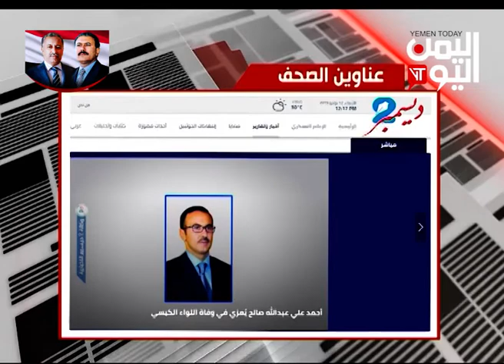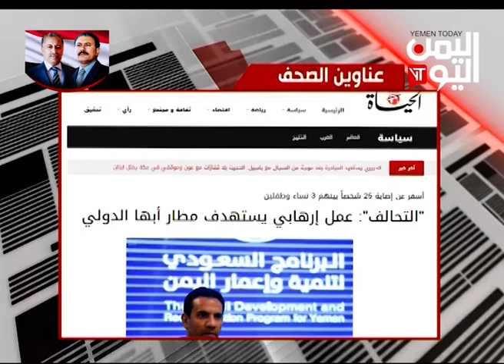الصحافة اليوم 12-6-2019